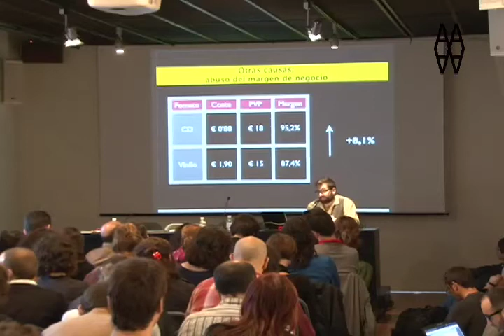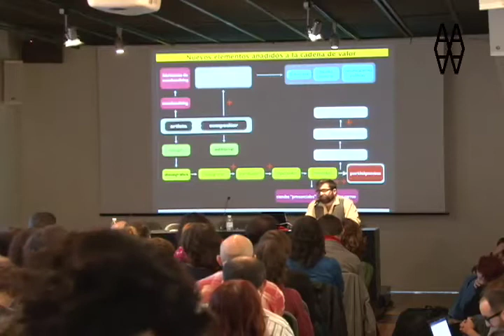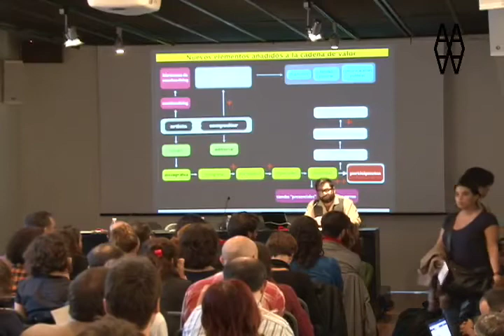Xnet presenta FCForum 2011: Daniel Granados